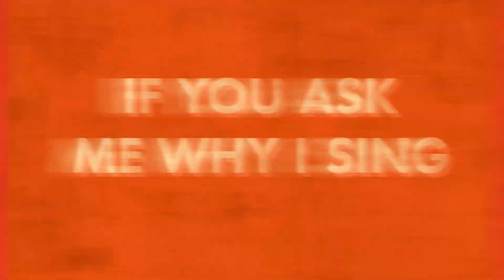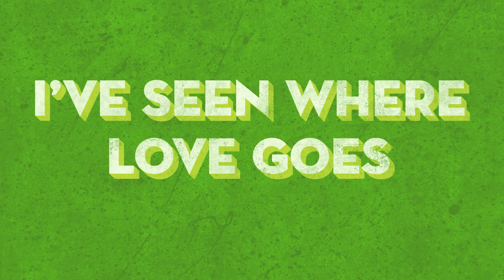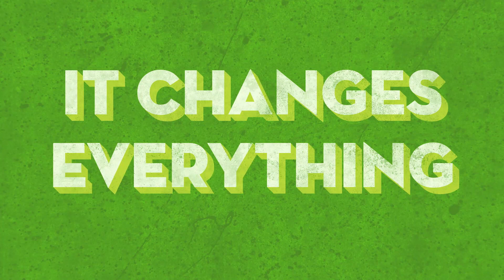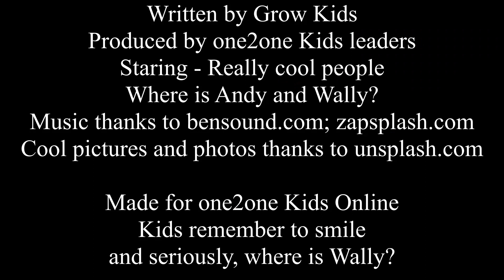REAL LOVE - Week 1 - one2one Kids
What is LOVE? Have you ever wonder what love really is? Well kids, in this series call REAL LOVE you will learn more about God's love, how Go loves us and because of that, we can love others.

Don't forget activity sheets are available on our website along with last week's episode!